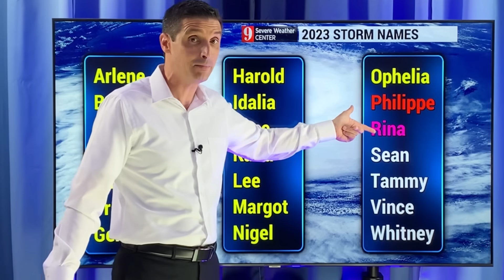Twin Systems could Combine into One...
Two systems in the Atlantic may merge and become one. In this video, I'll show you what could happen if Tropical Storm Philippe combines with the system behind it. Plus, I'll show you the Fujiwara Effect.

This is not a typical pattern for sure...very difficult forecast, but I'm on it for you! - Brian